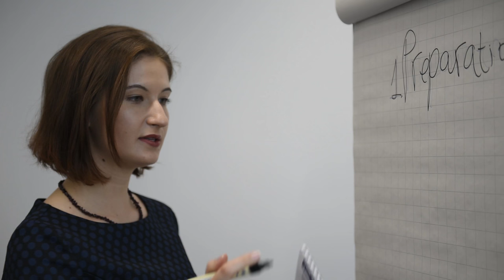Women@ECB - Starting your career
If you want to find out more about working for the ECB and our current vacancies, please visit our career pages